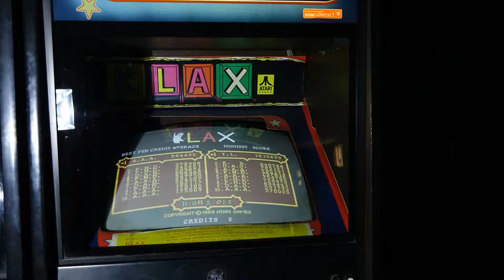Klax (Atari, 1989) Arcade Spielautomat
Klax, Arcade-Spielautomat von Atari (1989) in Aktion.